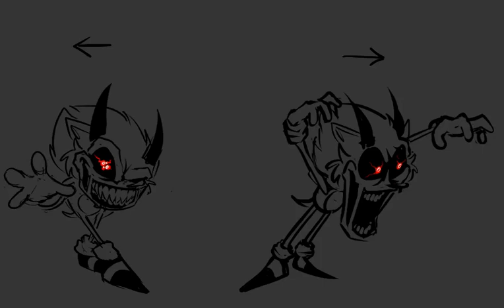Perdition Apollyon Mix WIP 2 - Illegal Instruction (Legacy) [OST]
Composer: Sturm (Original), Armydillo (Cover)
Art: Jack Gore

uhh discord is @pyroneuter DM me if you want me to take the video down for some reason